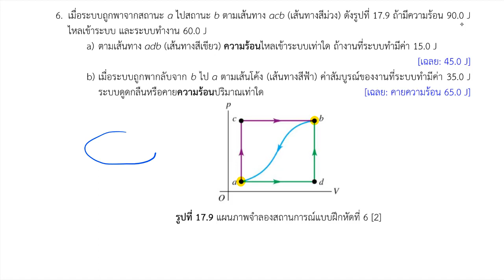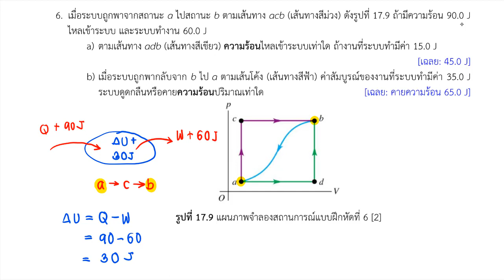เสริม 17 ข้อ 6